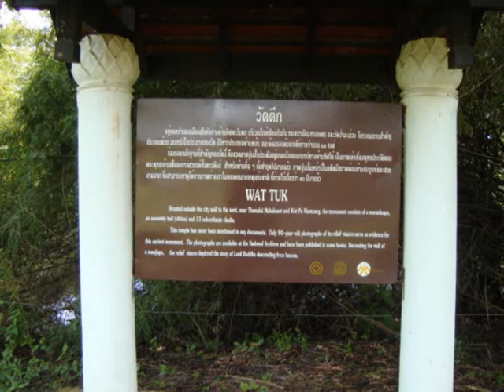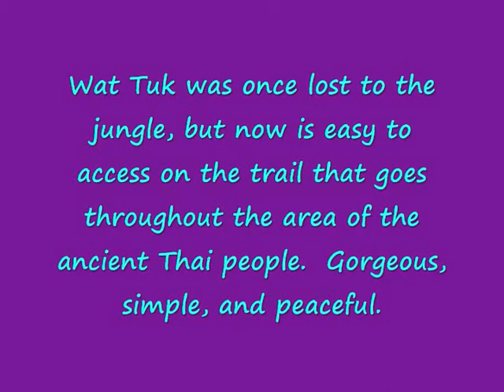Wat Tuk Temple Ruins Sukhothai, Thailand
Sukhothai was once the Kingdom and Capital City of Thailand.  The remaining temple structures tell the story of royalty and legends.  Enjoy the film!